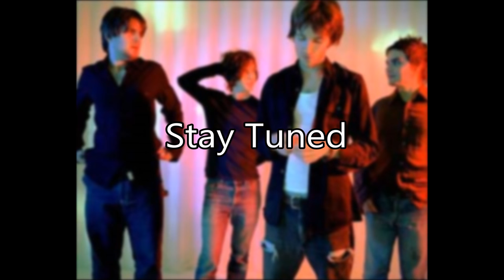Ambulance Ltd - LP (Full Album)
LP (2004) is the first and only album by the New York-based indie rock band Ambulance LTD.

00:00 - Yoga Means
04:55 - Primitive
08:53 - Anecdote
12:08 - Heavy Lifting
15:40 - Ophelia
19:17 - Stay Where You Are (With Intro)
25:07 - Sugar Pill
29:46 - Michigan
34:11 - Stay Tuned
37:28 - Swim
41:46 - Young Urban
46:06 - The Ocean (US bonus track)
51:30 - Straight A's (UK bonus track)

I DO NOT OWN THIS ALBUM